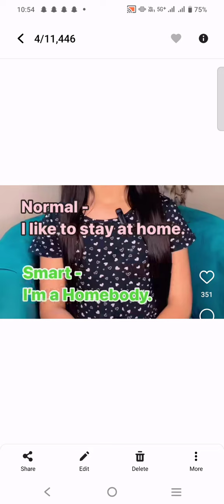learn smart english